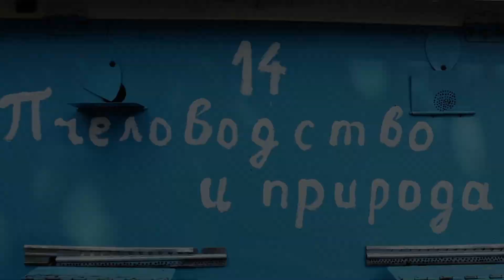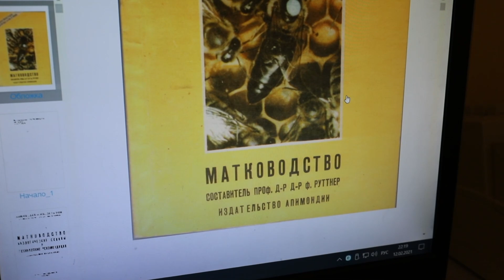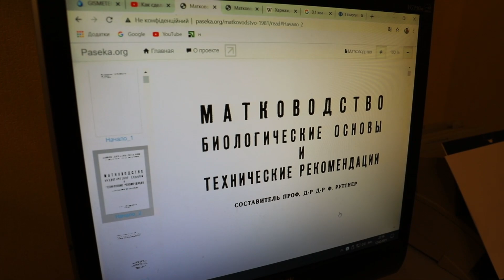Подкормка семьи воспитательницы | Выживаемость маточников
Освещены вопросы влияния медосбора на прием и выращивание маток.
А также выживаемость маточников в разное время развития.

ПРОДАМ ПЧЕЛОПАКЕТЫ, ПЧЕЛОМАТКИ КАРНИКА
Виталий Иванов